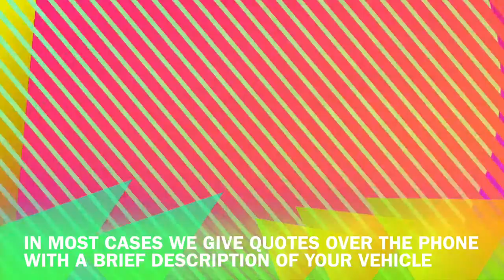Cash For Cars any condition in Ellenwood, Georgia 404 399 3474